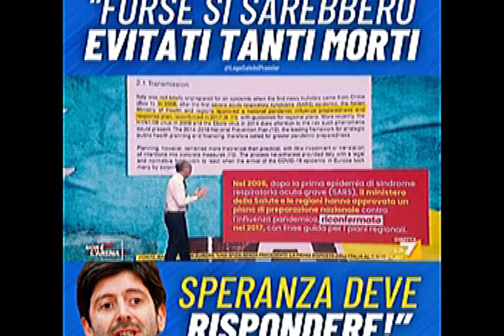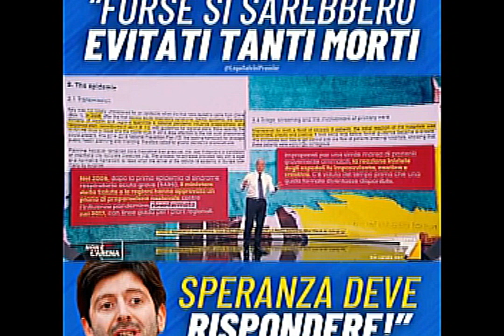Scandalo Oms Italia: La testimonianza choc